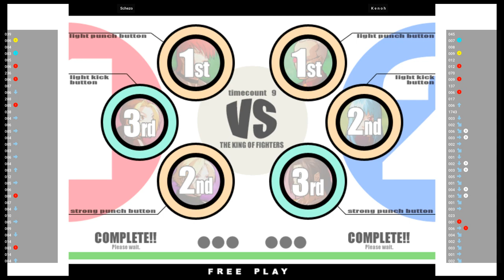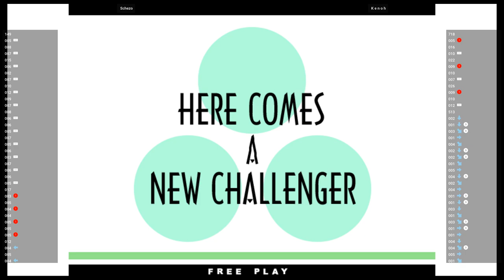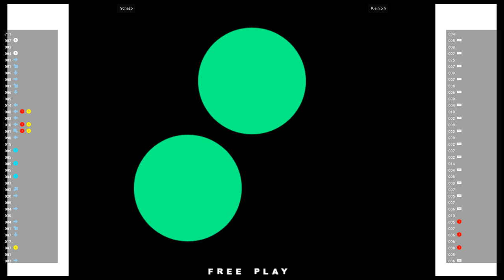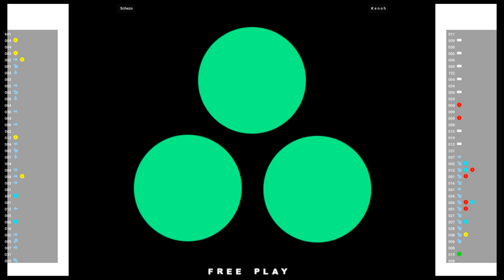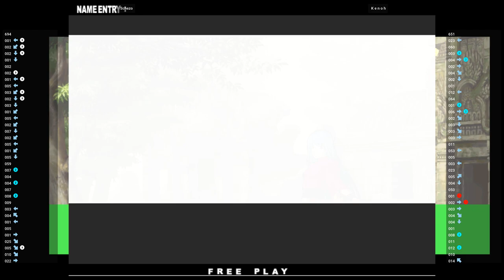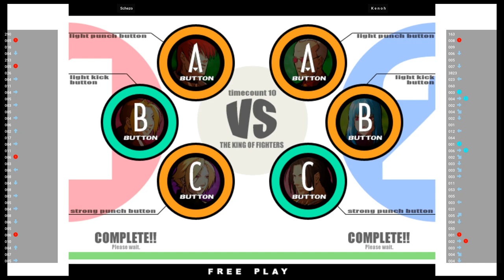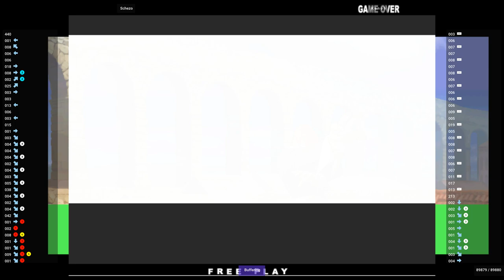KOF XI 🕹 Schezo VS K e n o h | Fightcade